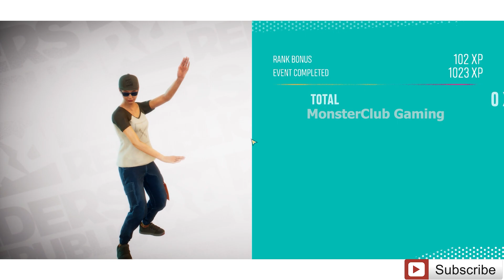🚲 Welcome to Riders Republic: First Time BMX Park Stunt! 🚲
Riders Republic First Time BMX Park Stunt

Pc Config
GPU: NVIDIA GeForce RTX 3060
CPU: Intel(R) Core(TM) i5-10400F CPU @ 2.90GHz
Memory: 32 GB RAM (31.93 GB RAM usable)
Storage: 512 SSD & 1TB HDD

Get ready for an adrenaline-fueled adventure as we dive into the thrilling world of Riders Republic! In this action-packed video, we're taking our BMX skills to the next level in the breathtaking BMX Park. Prepare to be blown away as we showcase our daring stunts, jaw-dropping flips, and mind-boggling tricks.

Join us as we navigate through the park's intricate ramps, rails, and obstacles, pushing the boundaries of what's possible on a bike. From gravity-defying jumps to technical grinds, we'll leave no stone unturned in our quest to conquer the park. Watch in awe as we defy gravity and soar through the air, performing death-defying maneuvers that will leave you on the edge of your seat.

But it's not just about the tricks; Riders Republic offers a vibrant and immersive environment that we'll explore throughout the video. Witness the stunning landscapes, vibrant colors, and lively atmosphere as we traverse the park, showcasing the game's incredible attention to detail.

Whether you're a BMX enthusiast or simply a fan of extreme sports, this video will undoubtedly leave you itching to grab your bike and hit the ramps yourself. So buckle up, hold on tight, and join us as we embark on our journey to become the ultimate BMX rider in Riders Republic!